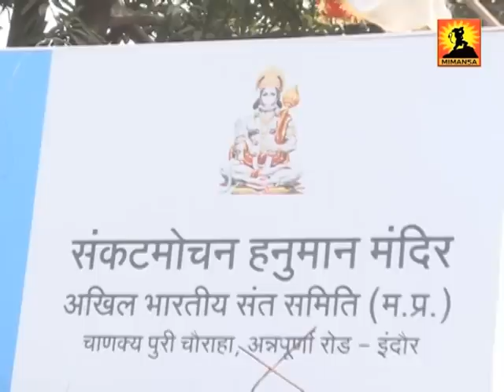Shri Chinmyanand Bapu Ji || Shri Ram Katha Indore Day 01 || इंदौर राम कथा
►Video Name - Shri Ram Katha Indore Day 01
►Katha Vachak -  Shri Chinmayanand Bapu
►Copyright - Shri Chinmayanand Bapu